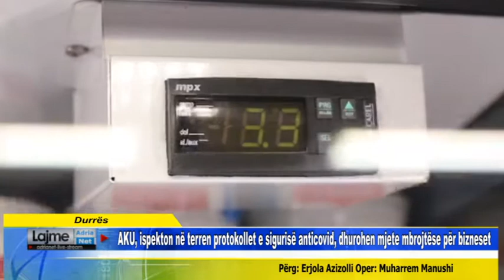Durrës AKU ispekton në terren protokollet e siguris anticovid, dhurohen mjete mbrojtëse për bizneset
Durrës AKU, ispekton në terren protokollet e sigurisë anticovid, dhurohen mjete mbrojtëse për bizneset